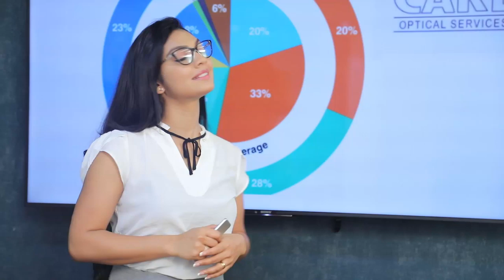දේශපාලකයින් හා චන්ඩි ඉදිරියේ කොන්ද නොනැමූ වනජීවී නිලධාරණිය | Breaking.lk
දේශපාලකයින් හා චන්ඩි ඉදිරියේ කොන්ද නොනැමූ වනජීවී නිලධාරණිය